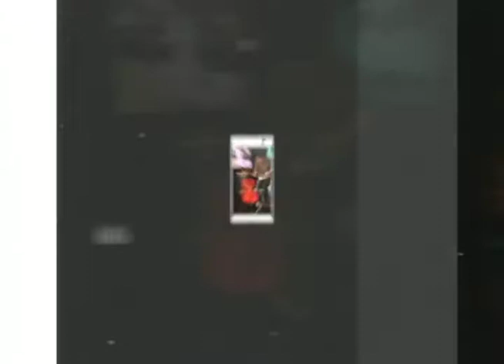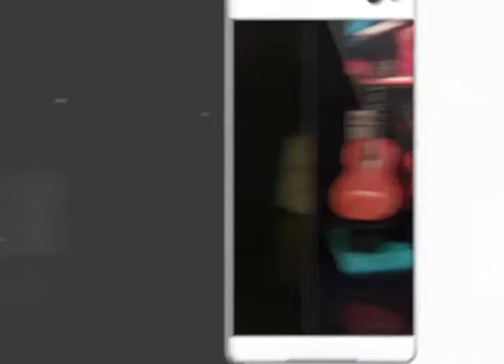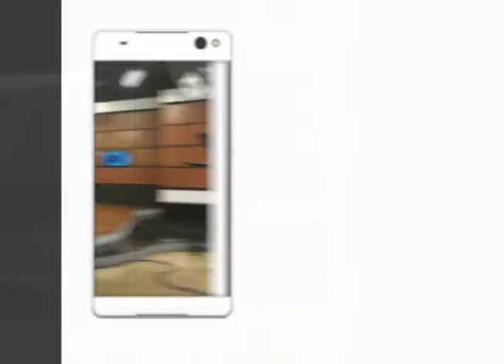Musi-Arte//Cesar López//Estereotipos en el Arte// 3 Agosto 2017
Participan: "Los Gallos de Nuevo León"- Grupo de Música regional